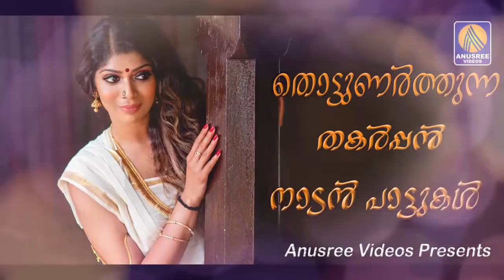ഹൃദയത്തിൽ തൊട്ടുണർത്തിയ നാടൻപാട്ടുകൾ | Malayalam Nadan Pattu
നീ മറന്നോ ചന്ദ്രികയെ നിന്നകഴക് ONAM KALI PATTU |ONAM KALI PATTUKAL | BGM

 Ini Dhoore Maanju Poyo Onam Kali full video song , A nadan pattu from Ini Dhoore Maanju Poyo, Sung by Syam Kumar Yuvadharalaya, It Music arranged by Sobu Alathoor and Beautiful Lyrics by Ani Irinjalakkuda.

Hridayam - Official Trailer | Pranav | Kalyani | Darshana | Vineeth | Hesham | Visakh | Merryland

Vannu Pokum Title Song | Bro Daddy | Mohanlal | Prithviraj | Deepak Dev | Meena | Kalyani
Shaaru In Town - Official Video | Super Sharanya | Anaswara Rajan | Justin Varghese | Girish AD

Fire Reaction 🔥 | Arjun talks

silutalkssalha dayinmylifesilutalks @Shiyas Kareem Official @Anumol Anukutty official Haldi Bridal